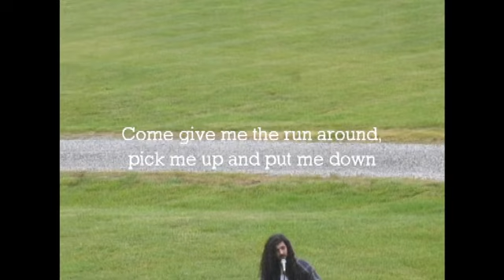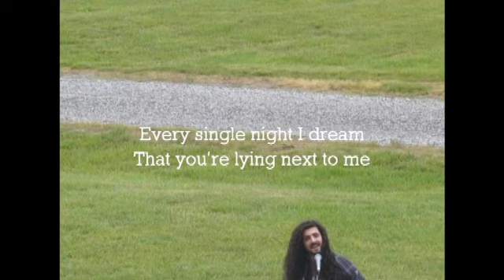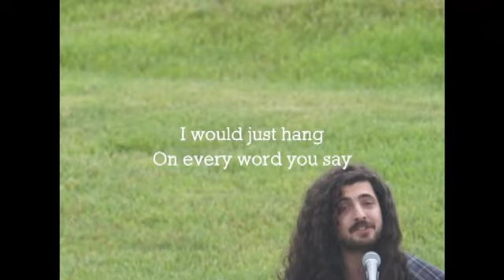Peter Raffoul - Book Club (Lyric Video)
Lyrics:
I’ve been up late
I’ve been drinking too much
Going insane
Dreaming ‘bout you, love
You got that thing
That I can’t explain
And there ain’t a thing
That I wouldn’t do, love
If you wrote books
I would start a book club
I would just hang
On every word you say

Come give me the run around
Pick me up and put me down
As long as you stay
Cuz I could get used to how
Soft and sweet it sounds
When you say my name
And honestly
I’ve been on a losing streak
Living on a dead end street
Without you

Every single night I dream
That you’re lying next to me
But I wake all alone
My heart was beating on my sleeve
Now it’s bleeding at your feet
Cuz you
You ripped it off